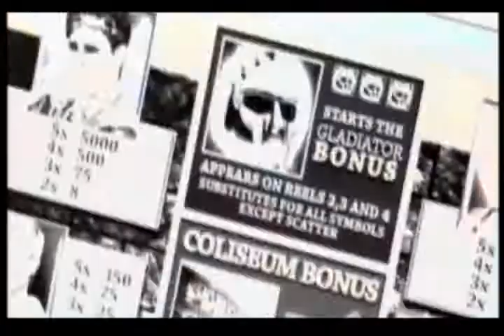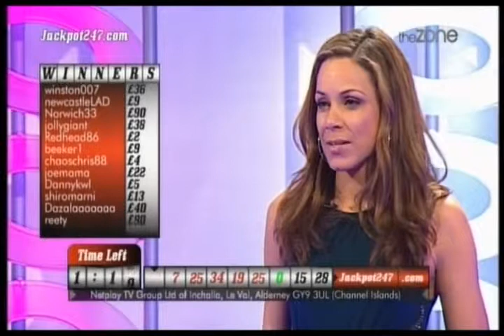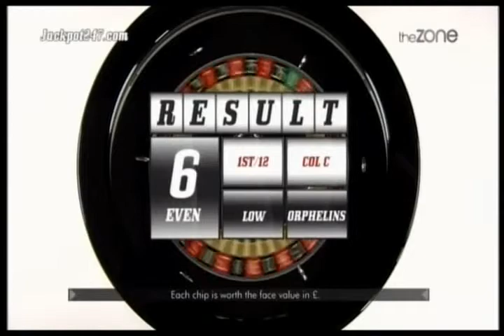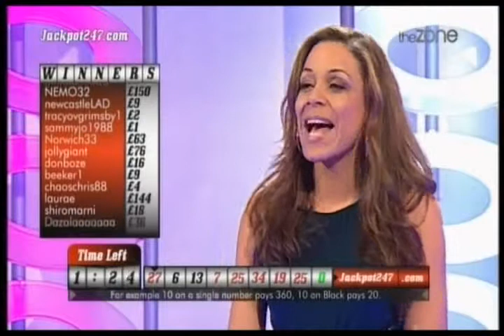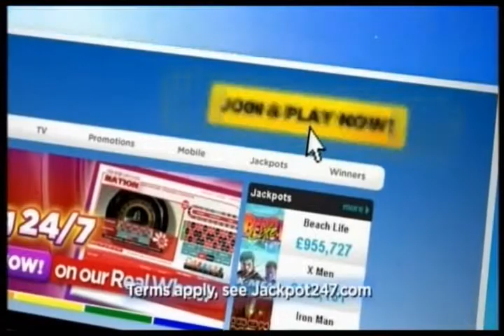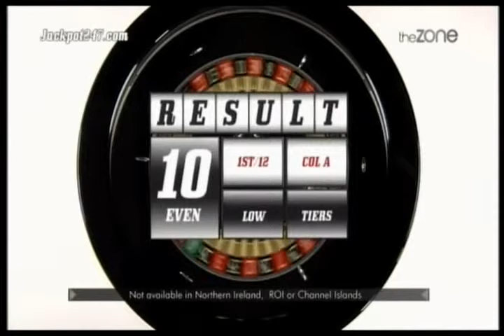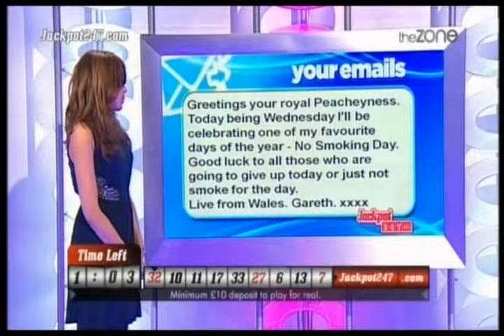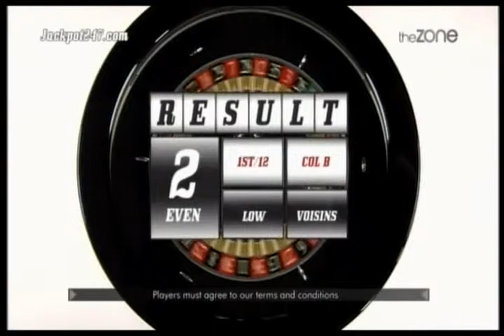Mel Peachey Roulette Nation Dark Blue Dress Silver Sparkles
Mel Peachey Presenting Roulette Nation